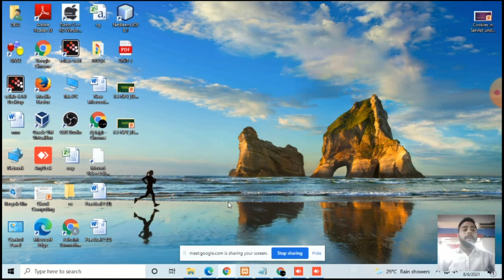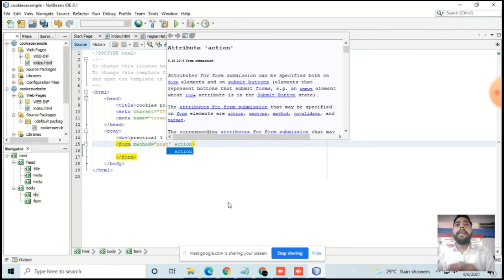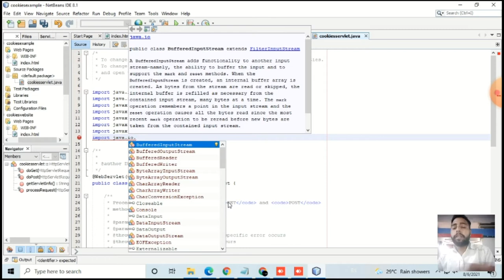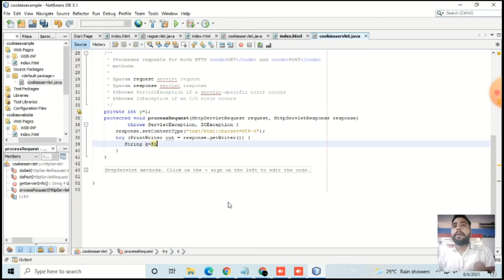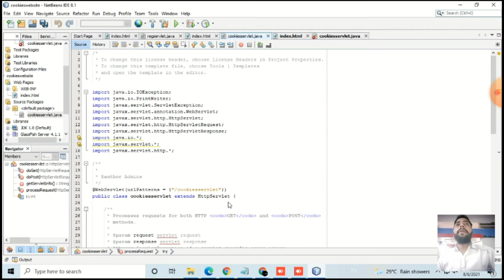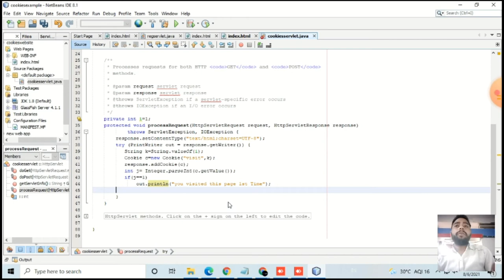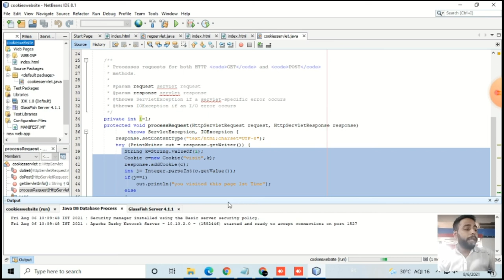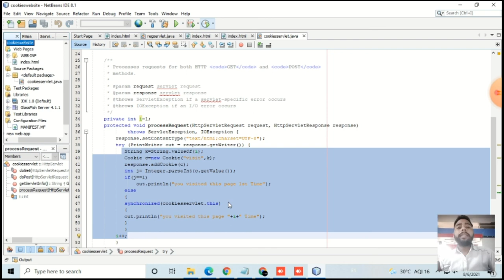Create Cookies Using Servlet Practical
index.html
form method="post" action="cookiesservlet"
login form
input type="submit" value="login"
/form

cookiesservlet.java
import java.io.*;
import javax.servlet.*;
import javax.servlet.http.*;
private int i=1;
try (PrintWriter out = response.getWriter()) {
/* TODO output your page here.  sample code. */
 String k = String.valueOf(i);
 Cookie c = new Cookie("visit",k);
 response.addCookie(c);
 int j= Integer.parseInt(c.getValue());
if(j==1)
  out.println("you visited this page first time");
  else
  synchronized(cookiesservlet.this)
   out.println("you visited this page "+i+"  times");